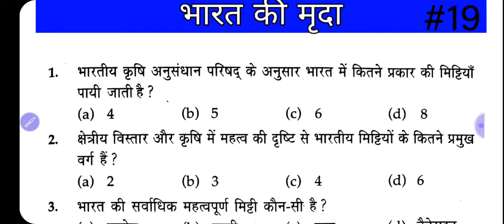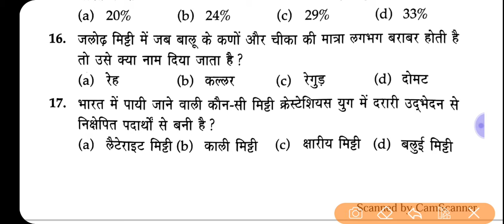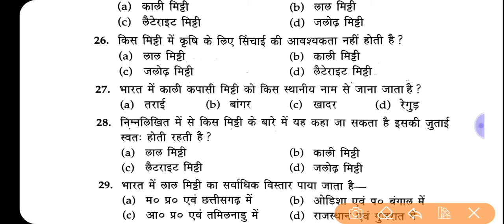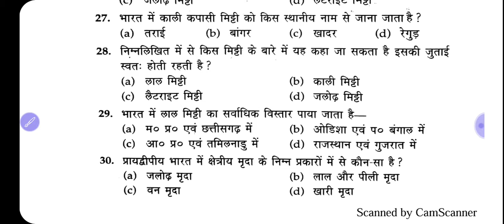भारत की मृदा | soil of india | indian geography question and answer |PART-19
नमस्कार दोस्तों आप सभी का  यूट्यूब चैनAXON  CLASSES में स्वागत है|

👉👉एक्जाम की दृष्टि से  जितने भी most important Question बन  रहे हैं का अधययन  करवाया गया है|

👉👉💻💻💻 Axon classes के YouTube channel पर आपको रोजाना  वीडियो उपलब्ध करवाई जा रही है |

 Indian Geography
  FOR ---RAILWAY RRB,NTPC,SSC ,SSCMTS, RRC,RPSC,LDC,HSSC,RAJ.POLICE, PATWARI ,CTET, REET, HARIYANA POLICE, HARIYANA PATWARI, HARIYANA LDC,RPSC 2nd GRADE

पीडीएफ फाइल प्राप्त करने के लिए टेलीग्राम ग्रुप ज्वाइन करे  📖👇👇📖